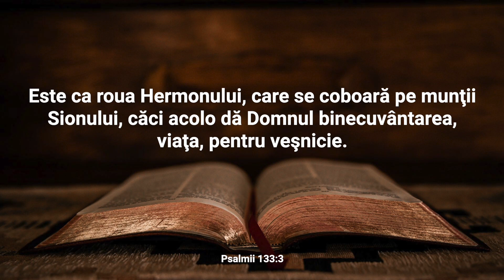Lectură Biblică: Psalmul 133 - Verset cu Verset (Text și Audio)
Bine ați venit la Lectura Biblică în care vom citi și afișa textul integral al Capitolului 133 din cartea Psalmii.

Psalmul 133 celebrează frăția și armonia dintre frați, comparând-o cu un unguent prețios care curge pe barba preotului și coboară până la tivul hainei sale sacre. Autorul își începe mărturia evidențiind bucuria și frumusețea unității fraților care trăiesc împreună în armonie. Imaginea unguentului prețios simbolizează binecuvântarea și bogăția unei astfel de comuniuni fraterne. Psalmul subliniază că această armonie este binecuvântată și plăcută în ochii Domnului, asemenea rouăi care coboară pe Muntele Hermon și pășunile Sale. Textul transmite un mesaj puternic despre puterea și frumusețea unității, evidențiind că acolo unde frații trăiesc împreună în pace, acolo domnește binecuvântarea divină. Psalmul 133 reprezintă o chemare la comuniune și solidaritate în cadrul comunității, subliniind că aceste valori aduc bucurie și plăcere în ochii lui Dumnezeu. Este o mărturie a prețuirii relațiilor armonioase și o încurajare de a căuta unitatea și pacea în mijlocul celor apropiați.

Nu ezitați să vă exprimați gândurile și întrebările în secțiunea de comentarii. Dacă vă bucurați de acest conținut, vă rugăm să apăsați butonul "Like" și să vă abonați la canalul nostru pentru a fi la curent cu alte lecturi și resurse spirituale. Vă mulțumim pentru că ați ales să fiți parte din această experiență și vă invităm să vă relaxați și să vă lăsați inspirați de cuvintele sacre ale cărții Psalmii.